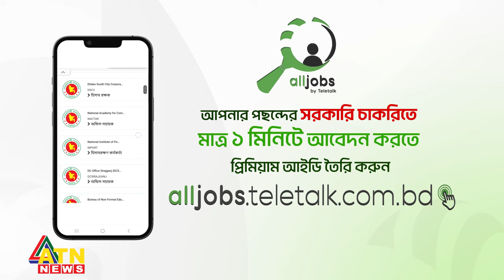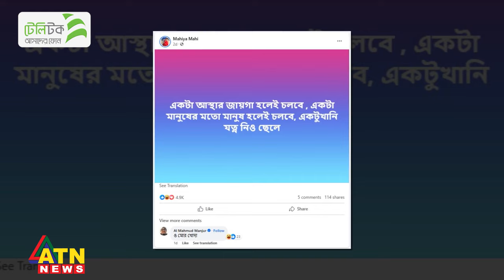বিচ্ছেদের পর নতুন জীবন সঙ্গী খুঁজে পেলেন মাহি! | Mahiya Mahi | Bangladeshi film actress | ATN News